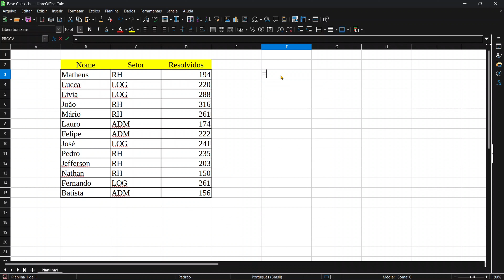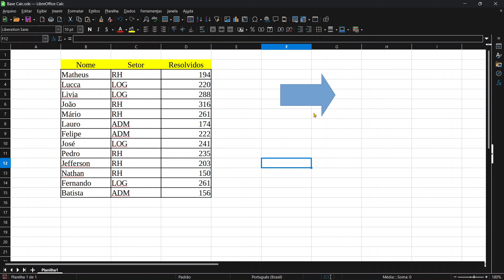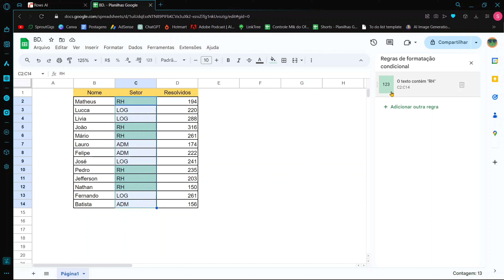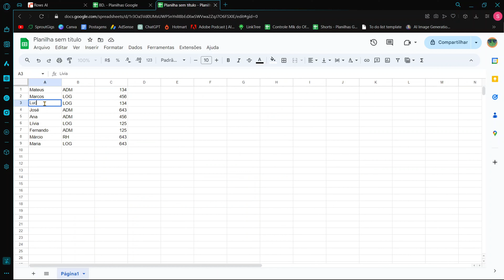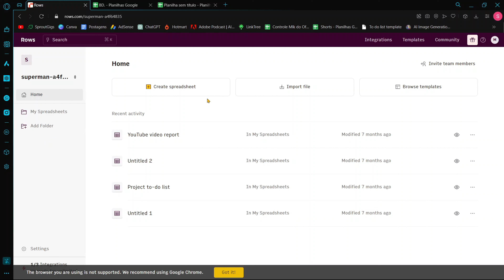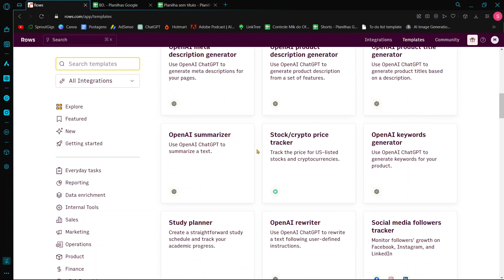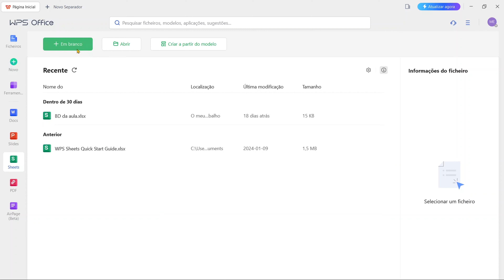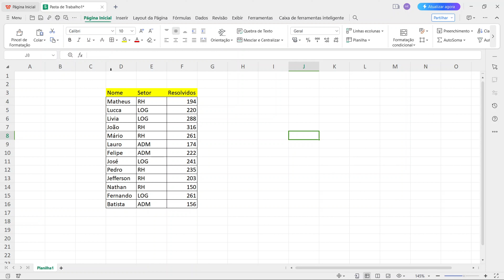AS MELHORES ALTERNATIVAS AO EXCEL 100% GRATUITAS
Trouxe pra vocês as melhores alternativas gratuitas ao Excel. Vou te mostrar cada uma e comparar com as demais.

📲Nos acompanhe!